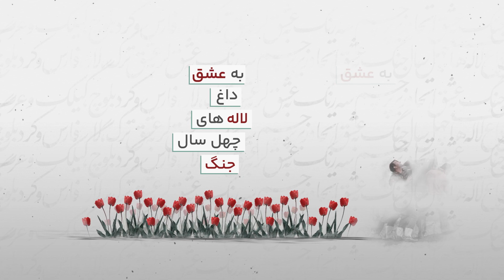مُجال | به عشق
ویدیو از مهدی رمضان نژاد